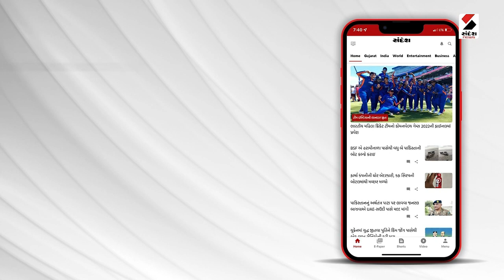Ahmedabad, Gandhinagar માં ગાજવીજ સાથે વરસાદ રહેશે | સાંજના સમાચાર | Gujarati News | Sandesh News​